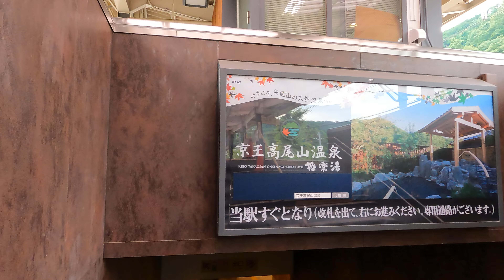Takaosanguchi Station KO53 | Keio Line Walks | Tokyo Railways Exploration | Japan 4K